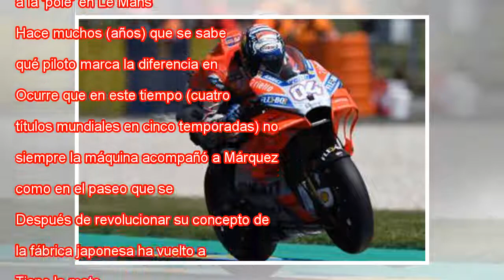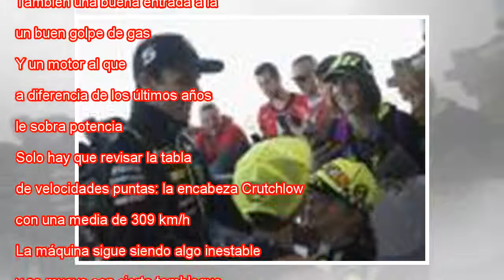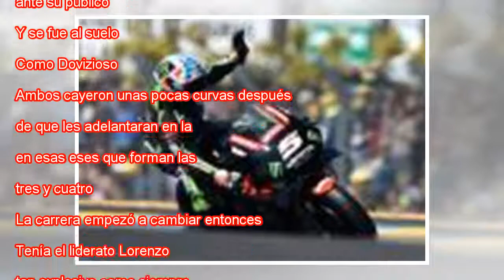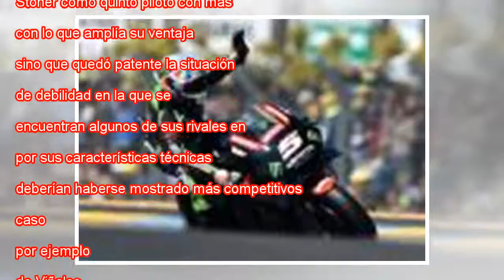Un avión para Márquez, también en Le Mans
Ampliar foto Marc Márquez, en el podio de Le Mans. JEAN-FRANCOIS MONIER AFP Cruzó la meta con más de dos segundos de ventaja. Y se incorporó ligeramente. Quería abrazarla. Acarició una y otra vez la cúpula de su moto. Se había portado tan bien. El po...